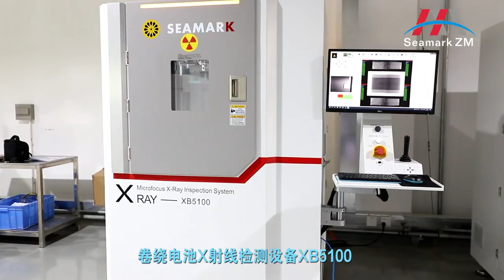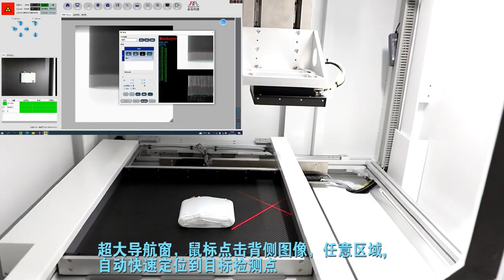XB5100 Coiled battery X-ray Testing equipment for wound batteries